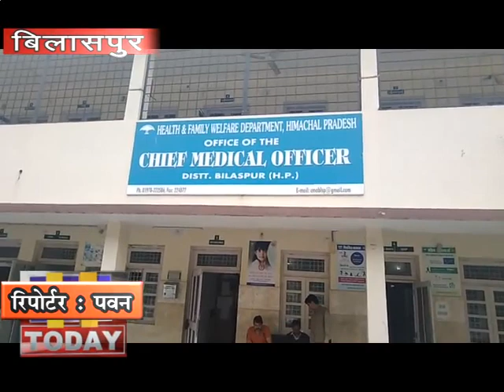27 march n 1 जिला में कोविड.19 कोरोना वायरस का एक संदिग्ध मामला सामने आया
जिला में कोविड.19 कोरोना वायरस का एक संदिग्ध मामला सामने आया है। जानकारी के अनुसार संबंधित युवक घुमारवीं क्षेत्र के तहत आने वाले एक गांव का बताया जा रहा है। संबंधित युवकलंदन से वापस आया है। जानकारी के अनुसार संबंधित युवक क्वारनटाइन के तहत घर में था। बताया जा रहा है कि संबंधित युवक को बुखार की शिकायत हुई। जिस पर स्वास्थ्य विभाग ने उसे क्षेत्रीय अस्पताल में बनाए गए आइसोलेशन वार्ड में भर्ती कर दिय तथा उसका सैंपल लेकर टैस्ट के लिए आईण्जीण्एमण्सीण् शिमला भेज दिया है। बिलासपुर जिला में अब तक कोरोना वायरस के 4 संदिग्ध मामले समाने आ चुके हैं जिनमें से3 की रिपोर्ट नैगेटिव पाई गई है तथा एक की रिपोर्ट आना बाकि है। जिला स्वास्थ्य विभाग के आंकड़ों के मुताबिक जिला में अब तक 100 लोग विदेश से आए हैं जिनमें से 4 का विभाग ने सैंपल लेकर टैस्ट के लिए भेजे थे जिनमें से 3 की रिपोर्ट नैगटिव पाई गई है। विभाग ने इन सभी को क्वारनटाइन में रखा था जिनमें से 14 लोग क्वारटाइन का 28 दिन का पीरियड पूरा कर चुके हैं तथा 85 लोग अभी तक अपने घरों में क्वारनटाइन पर हैं जबकि एक आइसोलेशन वार्ड में भर्ती है। कोरोना वायरस को लेकर स्वास्थ्य विभाग द्वारा नियुक्त किए गए निगरानी अधिकारी एमण्ओण्एचण् डाण्परविंदर सिंह ने बताया कि एक युवक को आइसोलेशन वार्ड में भर्ती किया गया है तथा उसका सैंपल लेकर टैस्ट के लिए आईण्जीण्एमण्सीण् शिमला भेजा गया है।